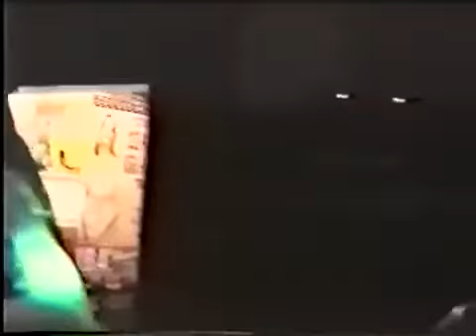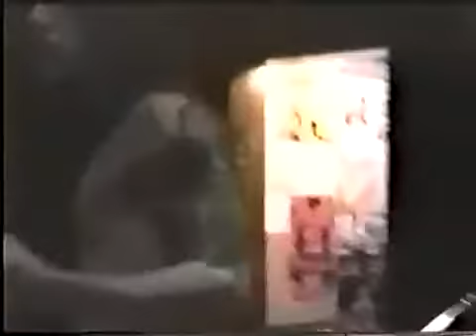Behemoth - Live at Biskuithalle, Bonn, Germany (23.04.1998) - (LIVE VIDEO)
1. [00:01] Diableria (The great introduction)
2. [06:36] Satan's sword (I have become)
3. [11:00] From the pagan vastlands
4. [14:50] Transylvanian forest
5. [19:16] The entrance to the spheres of Mars
6. [24:17] Deathcrush (Mayhem cover)
7. [28:37] Freezing Moon (Mayhem cover)